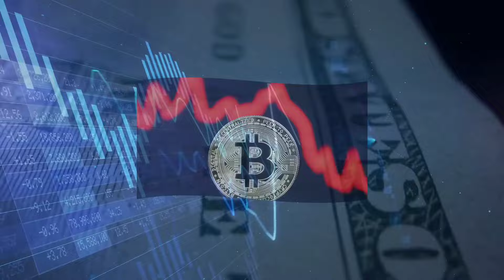انتعاش السوق السوداء.. سعر الدولار والذهب في سوريا اليوم الخميس 03 أكتوبر 2024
عنوان الفيديو: انتعاش السوق السوداء.. سعر الدولار والذهب في سوريا اليوم الخميس 03 أكتوبر 2024.